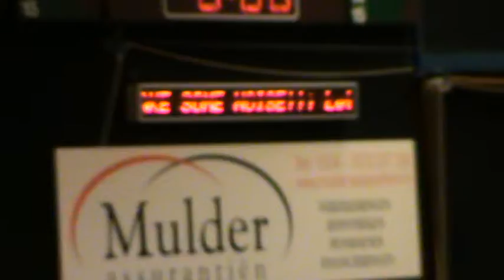Montessorischool Lindenholt Zappsport deel 8